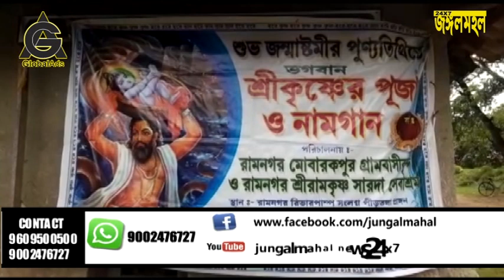শুভ জন্মাষ্টমীর পুণ্যতিথিতে ভগবান শ্রীকৃষ্ণের পূজা ও নামগান হুগলি জেলার আরামবাগ থানার রামনগর পিরতলা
শুভ জন্মাষ্টমীর পুণ্যতিথিতে ভগবান শ্রীকৃষ্ণের পূজা ও নামগান হুগলি জেলার আরামবাগ থানার রামনগর পিরতলা মাঠে,রামনগর মোবারকপুর গ্রামবাসীবৃন্দ ও রামনগর শ্রীরামকৃষ্ণ সারদা সেবাশ্রম তরফ থেকে শুভ জন্মাষ্টমী উৎসব,শুভ জন্মাষ্টমী উৎসব প্রায় 15 বছর ধরে হয়ে আসছে এই গ্রামে,শুভ জন্মাষ্টমীর উপলক্ষে অসংখ্য ভক্তদের সমাগম,ও অসংখ্য ভক্তদের জন্য অন্য ভোগের আয়োজন করা হয়েছে,হরি কীর্তন মাধ্যম দিয়ে চলতে থাকে জন্মাষ্টমীর উৎসব,উপস্থিত ছিলেন কমল মন্ডল,বরুণ চক্রবর্তী,বাসুদেব মন্ডল,শংকর দে,মহাদেব আদক,রবীন্দ্রনাথ রায়,শ্রীকান্ত মন্ডল,শ্যামল বেড়া,বিশ্বনাথ মাঝি,সমীর বেতাল,জগন্নাথ বল্লভ,গৌতম মল্লিক,অয়ন চট্টোপাধ্যায়, নিতিশ ঘোষ,রমেন দোলুই,এছাড়াও শ্রী রামকৃষ্ণ সারদা সেবাশ্রম বিভিন্ন বিশিষ্ট ব্যক্তিরা,

হুগলী থেকে শ্রীমন্ত বাগের রিপোর্ট

পুরুলিয়া জঙ্গলমহল নিউজ,খবর ও বিজ্ঞাপনের জন্য যোগাযোগ করুন এই নম্বরে – 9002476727